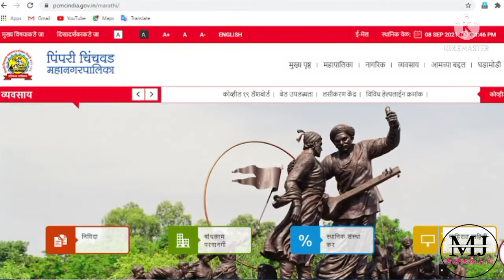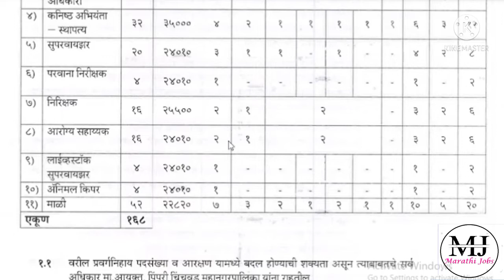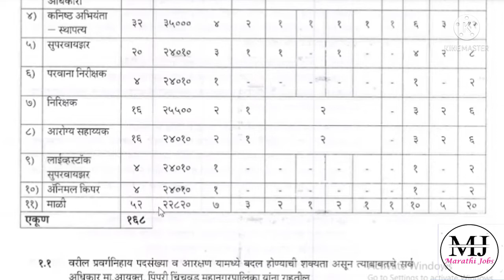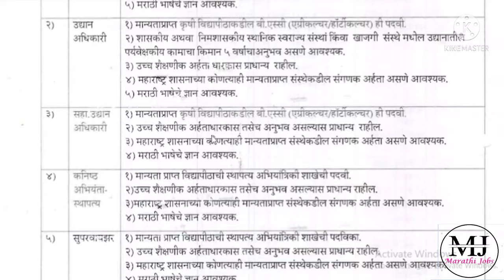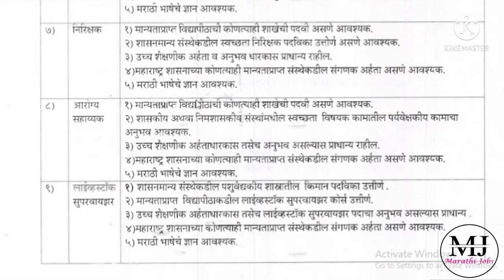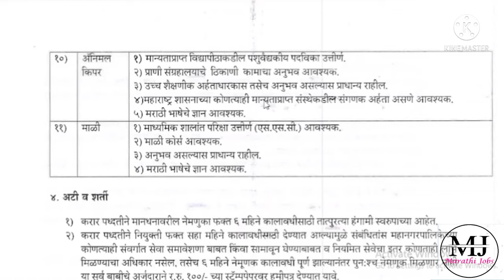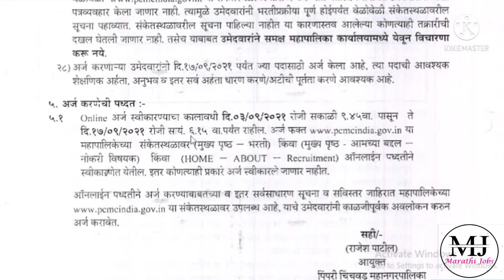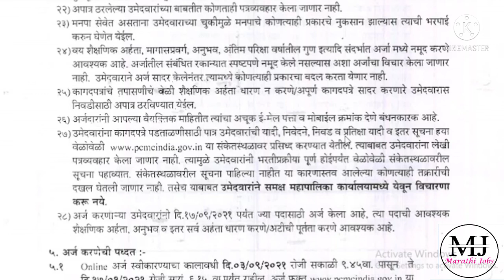पिंपरी चिंचवड महानगरपालिका भरती २०२१| pcmc recruitment 2021 | pcmc bharti 2021